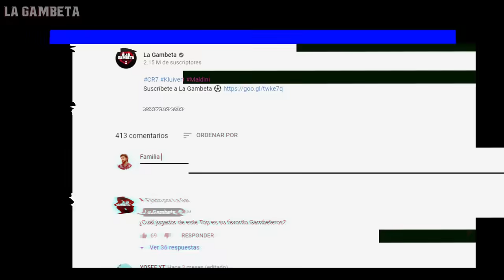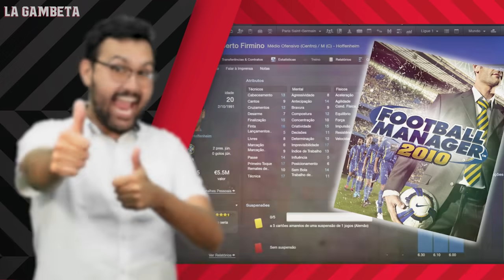8 jugadores que NO SABÍAS que ESTUVIERON en estos EQUIPOS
¡Gambeteros! Les tenemos este nuevo video, en el mundo del fútbol vemos desfilar a los jugadores por miles de equipos o hay casos donde son hombres de un solo equipo, pero hoy hablaremos de aquellos que pasaron efímeramente por algún club